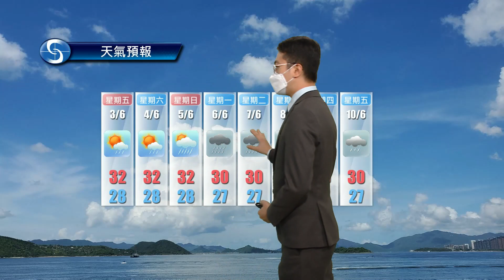早晨天氣節目(06月02日上午7時) - 科學主任陳恩進